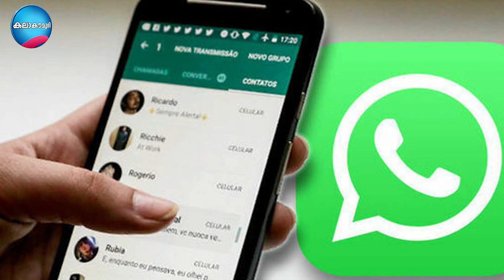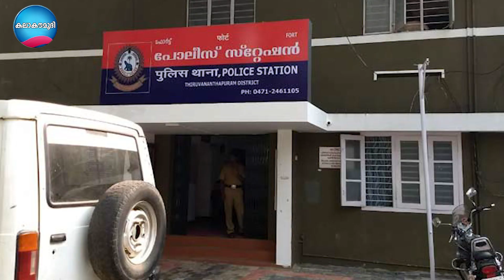പത്മനാഭസ്വാമി ക്ഷേത്രത്തിനു സമീപം പാക്ക് ഭീകര സാന്നിധ്യം | Trivandrum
This video is related to the following topics: